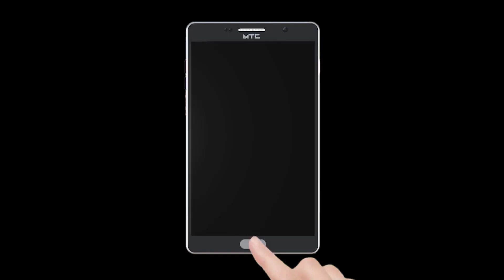ठाण्यातील बाळासाहेब ठाकरेंचा शिलेदार कोरोनामुक्त